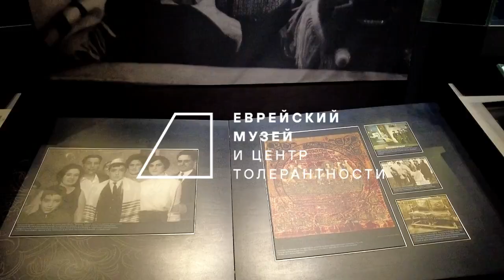Экскурсия по основной экспозиции на РЖЯ для глухих и слабослышащих посетителей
Вместе с Виктором Паленным, членом объединения глухих экскурсоводов «Жест в музее», вы отправитесь в путешествие по многовековой истории еврейского народа в России и за ее пределами, а также познакомитесь с его культурой и религиозной традицией. Это путешествие будет не совсем обычным: последние достижения в области информационных технологий позволят в буквальном смысле прикоснуться к истории. Вы посмотрите мультимедийный фильм «Начало», окажетесь на оживленном рынке местечка, за столиком одесского кафе и в типичной советской квартире. Вы узнаете о еврейских традициях и о том, каким образом евреи оказались в России и как на протяжении веков складывались здесь их судьбы.